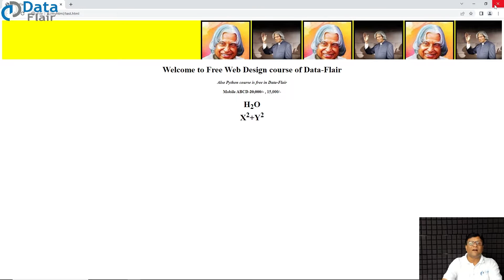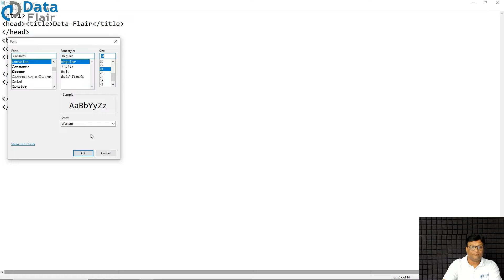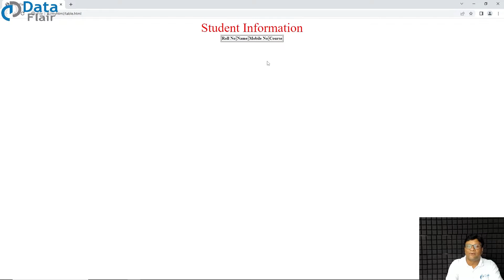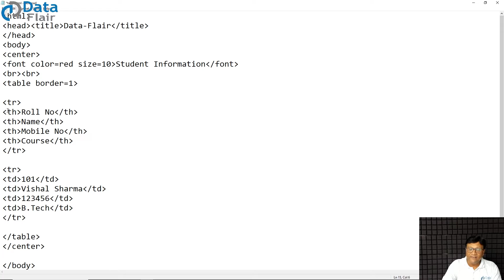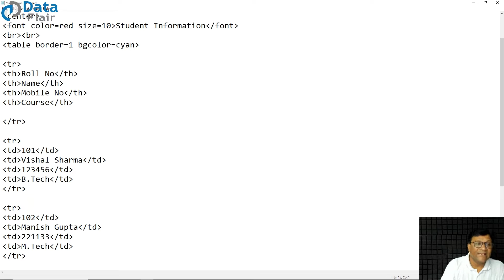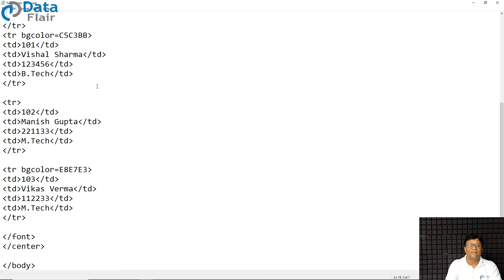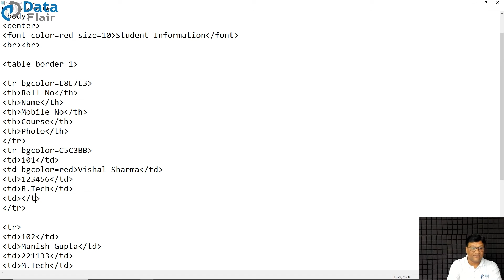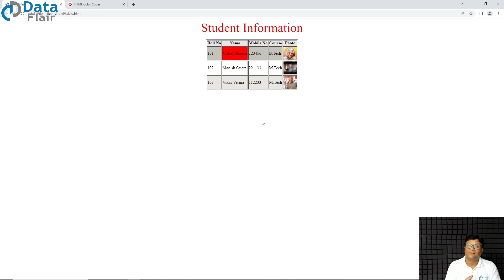HTML Practical - HTML Table Tag | th, tr and td Tag in HTML | HTML Tags | Learn HTML [Hindi]